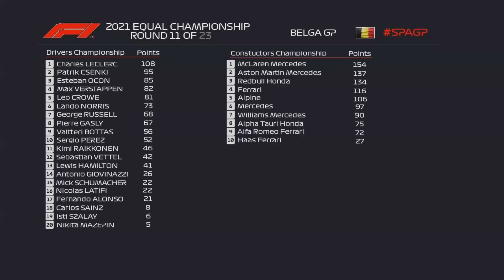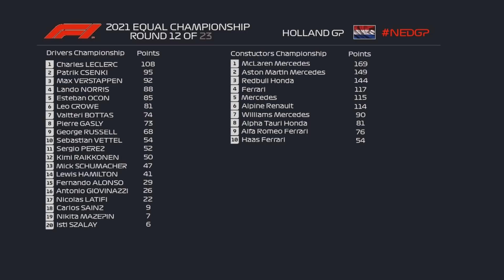F1 2021 🏆 EQUAL CHAMPIONSHIP 🇳🇱 HOLLAND GP 🏁 feat. UNFIELD & ISTI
Belevágunk egy teljesen új kalandba, egy nekem "igazi mélyvízbe" az F1 2020-as évaddal, majd a F1 2021-el. A McLaren vs. Racing Point és mostmár Alpha Tauri csata is hisz bővült a duo, trióra Istivel. Így egy nagyon izgalmas és küzdelmes évet tartogat számunkra és számotokra. Teljes évadot megyünk minden egyes futamot a megelőző napon mi is lejátszuk, ami azt jelenti hogy mind a 23 futamot láthatjátok majd, vagyis azokat amelyik pálya nekünk is megvan.

● SZPONZOR ●

Szimulátor kormány, felszerelés, mod, kiegészítő - akár egyedi igényekre is, nálunk mindent megtalálsz. Használd vásárláskor a 'leocrowe2021' kupon kódot!

● VEDD MEG A JÁTÉKOT! (KATT. A LINKRE!)

 ● LINKEK ●

► Csatornatagság: ● Csatlakozás gomb! ●